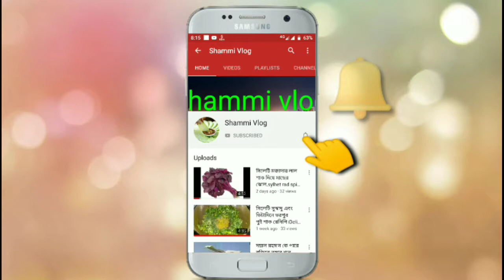মাটির চুলায় সিলেটি স্টাইলে দেশি মুরগি রান্নার রেসিপি।cocking deshi chicken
মাটির চুলায় সিলেটি স্টাইলে দেশি মুরগি রান্নার রেসিপি। perfect sylhet style cocking deshi chicken